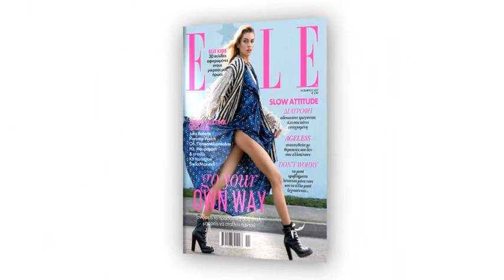ELLE Νοεμβρίου 2017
ELLE is back! Το νέο ELLE κυκλοφορεί με δώρο το θρυλικό liquid lipstick της Smashbox. Η νέα εμμονή του μακιγιάζ!